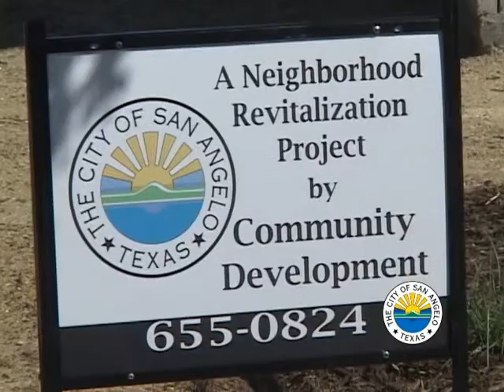State of the City Interview: Assistant City Manager Elizabeth Grindstaff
State of the City Interview: The entire interview with Assistant City Manager Elizabeth Grindstaff